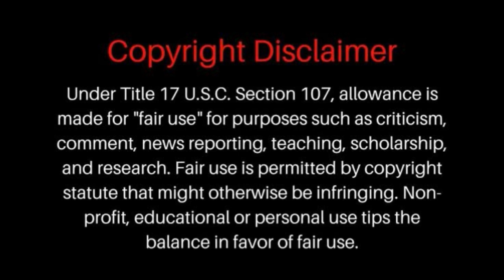అ రైల్వే స్టేషన్ లో దెయ్యం ఉంది జనాలు అ రైల్వే స్టేషన్ కి వెళ్లడమే మానేశారు | Real life horror Story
Title Name :-  Haunted railway station
Story By :- Chandana. R
Narrated :-Naveen Kumar Patil
Editing :- Naveen Kumar Patil
Story Base Line Creative :- ChandanaR
Label :- RRR HORROR STORIES

NOTE :-

THIS STORY IS COPYRIGHTED 2021 ©️©️©️

Don't Forget These Steps :-